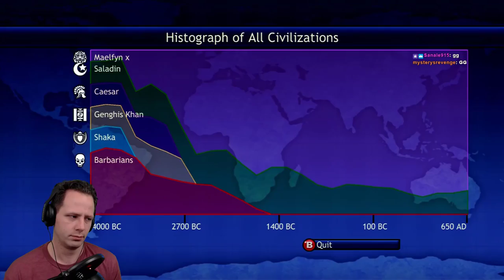Civ Rev ~ Aztec Economic Victory ~ 650 AD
I reset a few times in order to get a reat start, but three Great Artists prevented this good run from being GREAT. I think this could have been the world record if I didn't get so many artists.